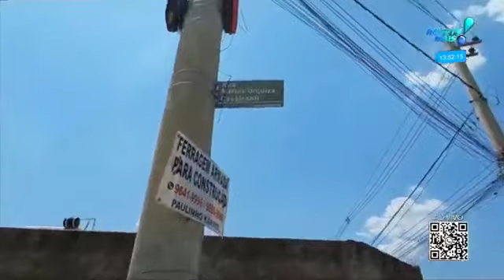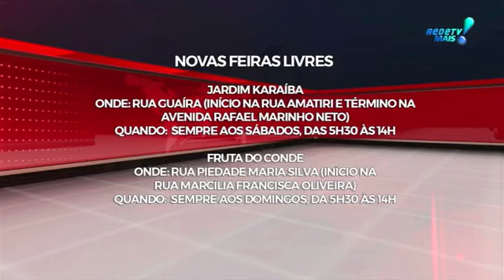ALERTA REGIONAL 26/09/2023